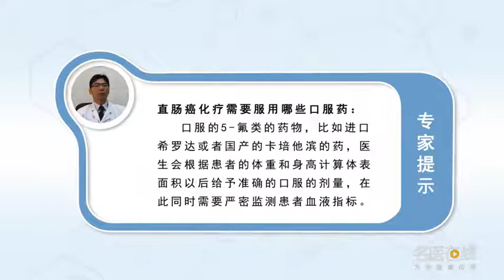直肠癌化疗需要服用哪些口服药 鲁力 湖北省肿瘤医院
直肠癌化疗根据化疗方案的不同，有一部分病人我们可能会采用一些口服的5-氟类的药物，比如进口的希罗达或者国产的卡培他滨的药，这些药物都是五伏的代谢产物的药物。可以通过消化道吸收，采用这些药的化疗方案相对于以前病人的舒适度更好，病人更容易耐受相对于来说病人治疗起来就比较方便。

Which oral drugs should be taken for rectal cancer chemotherapy
Chemotherapy for rectal cancer depends on the chemotherapy plan, In some patients, we may take some oral 5-fluoro drugs, For example, imported Xeloda or domestic capecitabine, These drugs are all five volt metabolites of drugs. It can be absorbed through the digestive tract, Chemotherapy with these drugs is more comfortable than previous patients, Patients are more tolerant than patients are more convenient to treat.